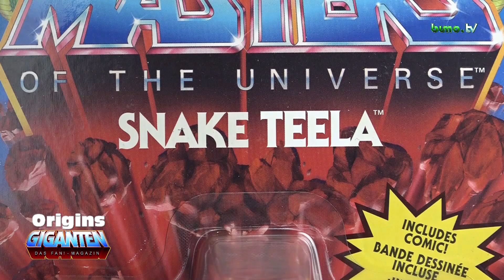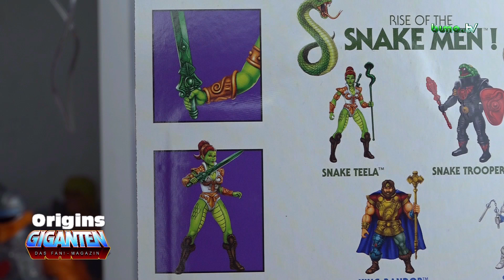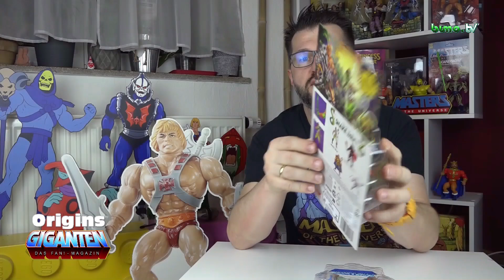SNAKE TEELA ⚔️ Die fiese Schlange 🐍 | 13.4.2023 | Origins GIGANTEN #98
Die nächste Figur der Wave 13 von den MotU Origins ist eingetroffen SNAKE TEELA 🐍 Warum ich sie so cool finde, erfahrt ihr in diesem Unboxing ⚔️

Viel Spaß!

. bleibt weiter sammelwütig!